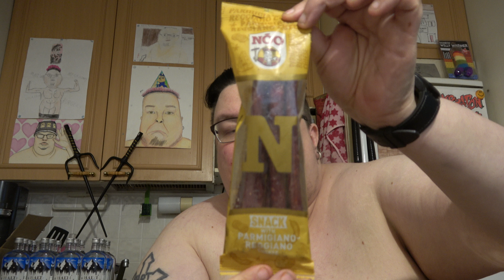Hampaaton läski syö: Osa 3141 - Noo Snack with Parmigiano-Reggiano Cheese